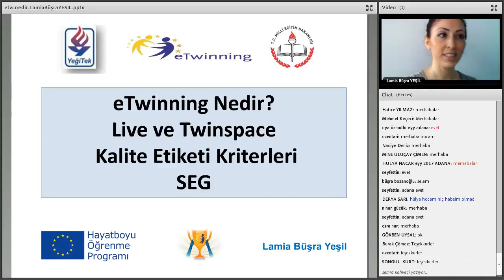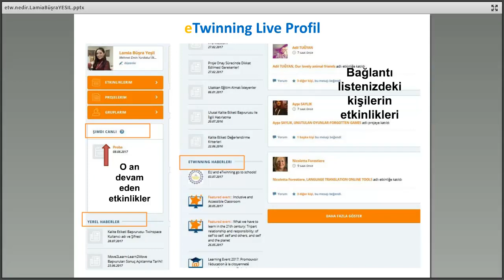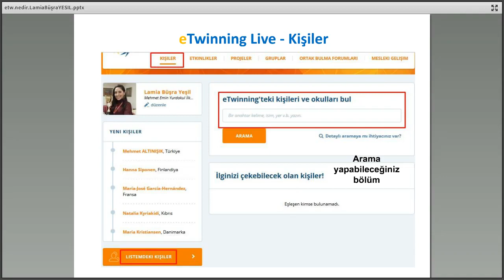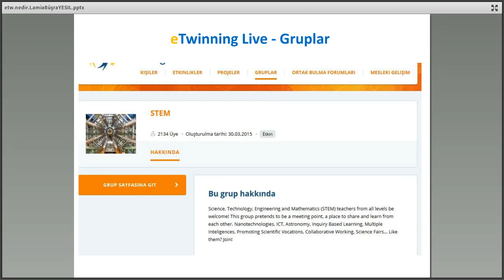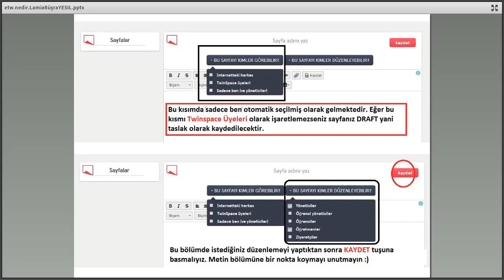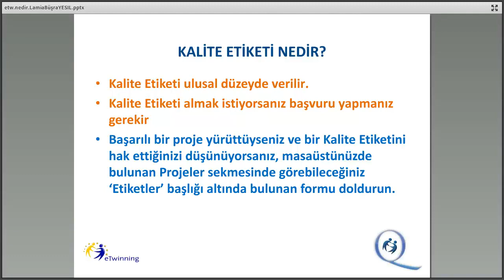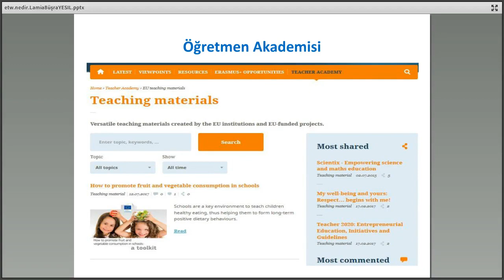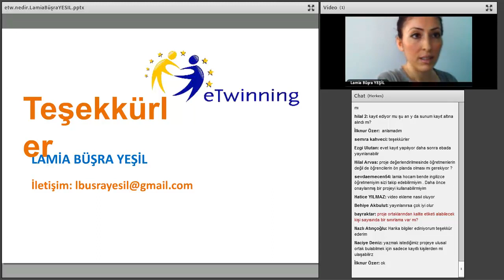eTwinning, Twinspace, Kalite Etiketi Kriterleri, SEG Webinarı